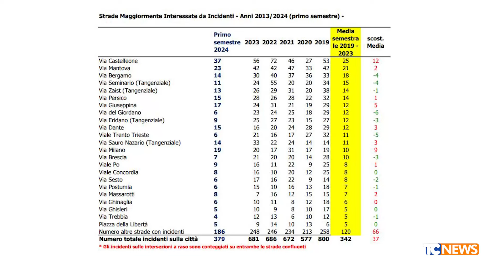Cremona, Polizia Locale: nel primo semestre del 2024 379 incidenti rilevati